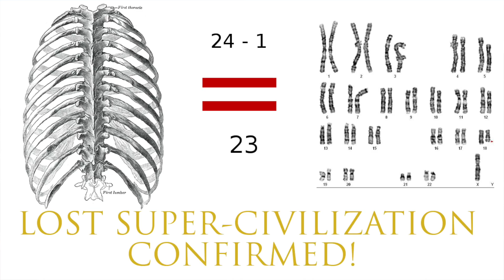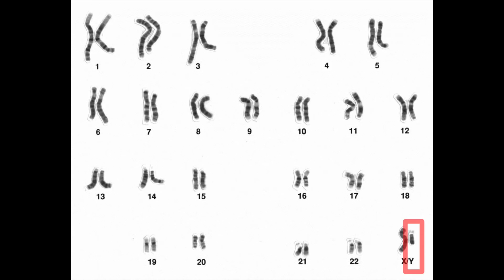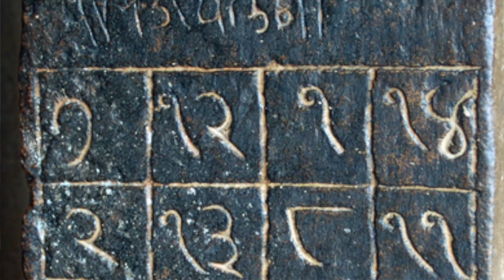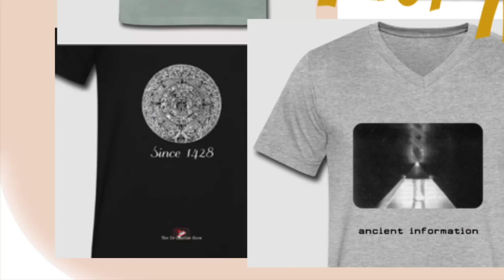GREAT PYRAMID is 200000-19,000 years old?! New dating technique reveals huge age?!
Hey guys, I found a new way to date the great pyramid. Let's use POLAR MOTION to date the Great Pyramid! To my knowledge this has not been done before, with our new measurements of polar motion! The true pole actually moves around, about 10-30cm per year. So, simply plug this into the distance the Great Pyramid has moved from its former position of 30 degrees north of the Equator. It is now 29.9792 degrees north of the equator!

Assuming an average movement of 17cm per year we get 19,588 years. 1 degree is 111 km!

It's also clear the Giza builders knew the size of the earth. In khufu's time they probably did not know the size of the earth!

NEW BOOK!